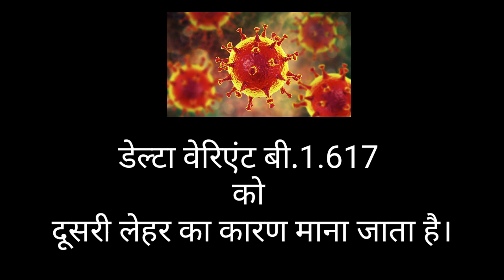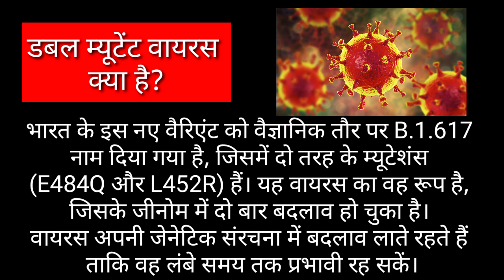Corona Virus New Variant Delta, Corona Virus का नया Variant